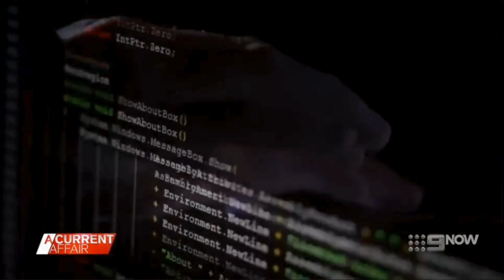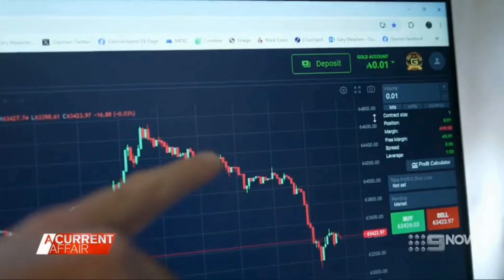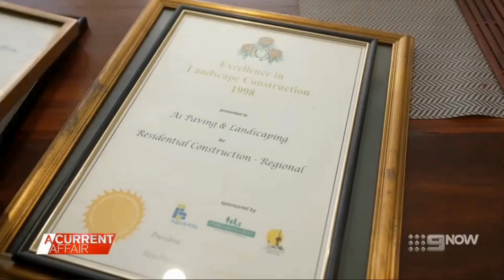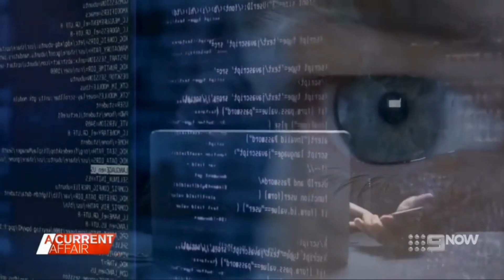Cybertrace on A Current Affair ACA.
Cybertrace on A Current Affair ACA for the case of Gary Meachen.